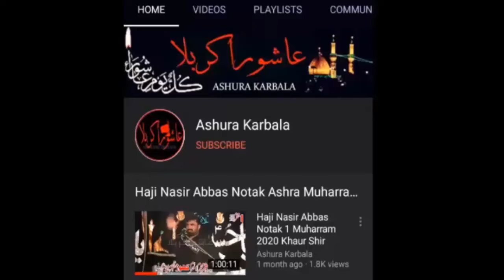Qazi Waseem Abbas 2020 BesT Qasida